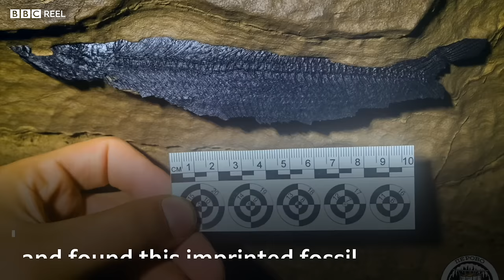The daring journey inside the world's deepest cave - BBC REEL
The Veryovkina Cave is the deepest known cave on Earth. It took half a century and about 30 expeditions for Russian cave explorers to reach its record depth of 2,212 metres. Speleologists still think there is more to be discovered.

Video by Irina Sedunova and underground footage by Petr Lyubimov